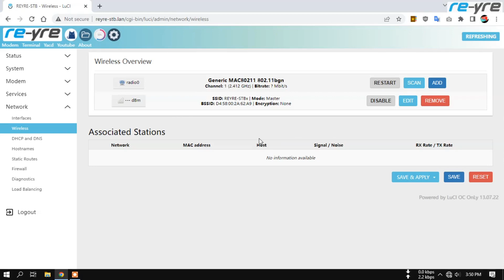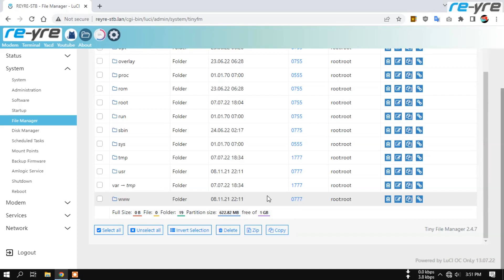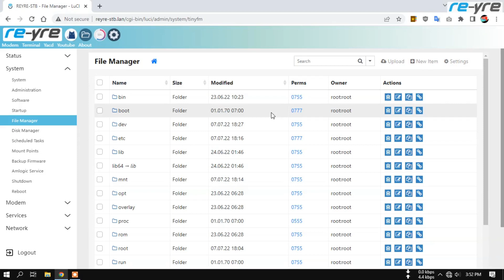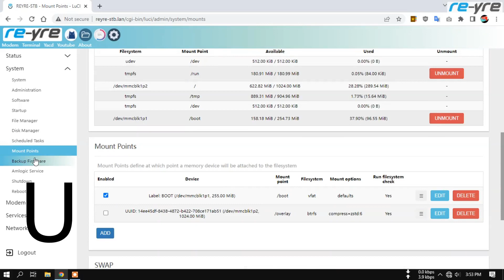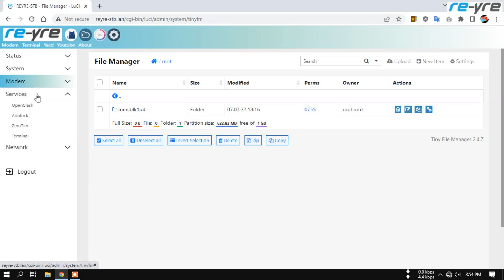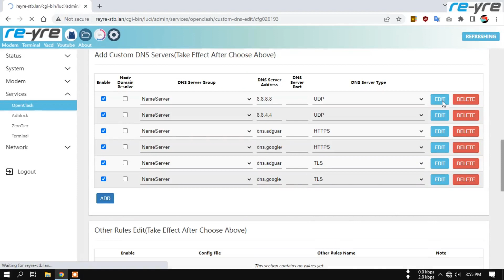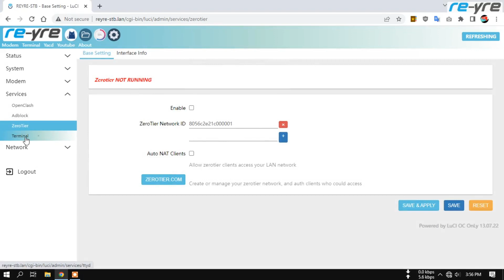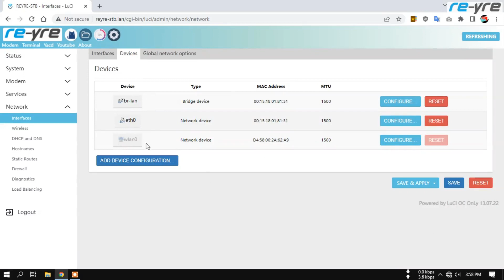OpenWrt OC OnLy 13.07.22 Kernel 5.4.204-reyre | REYRE-STB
OpenWrt OC OnLy kali ini sudah di upgrade kernelnya
menggunakan kernel5.4.204-reyre

Wifi internal On di tipe HG, untuk tipe B belum dicoba
Harap wifi internal di Off jika sudah memiliki accesspoint

Rangkai 10 huruf kapital dari awal sampai ahir menjadi password
Tiap huruf ditandai dengan notifikasi suara

Note: Update bukan keharusan dan bukan kewajiban